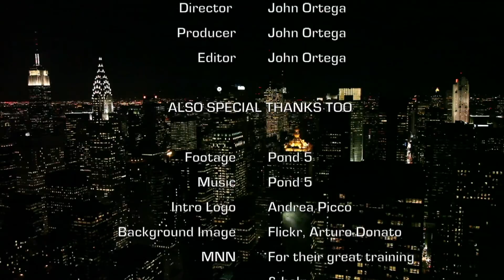Wisdom In the Night Interviews Jeanette Eng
Betty Swann offers wisdom in the night as she interviews quality individuals from all walks of life who represent achieving God's destiny for their lives.  She interviews them with a mixture of joy, curiosity, and wisdom and draws from their stories to to teach and encourage her viewers.  Airing in the middle of the night, Betty truly offers programming of substance in an unlikely space!

This aired on Manhattan Neighborhood Network and will be offered to the Inspiration Network, reaching 155 nations.